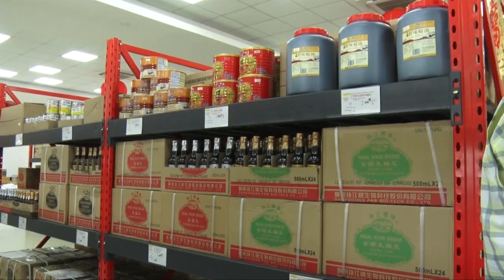WIJ BLIJVEN GELOVEN IN DE SURINAAMSE ECONOMIE - TBN PRIME ALERT 13 FEB 2021